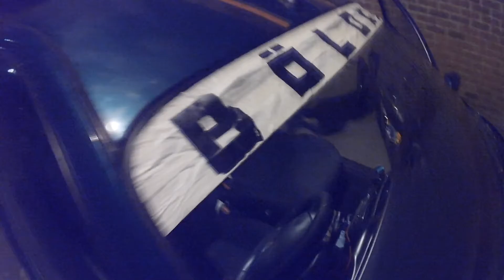Cheap car challenge -- Newcastle to Nürburgring - Ep.6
The finale to our Nürburgring cheap car challenge!

In late July/ Early September 2018, we (Jamie and Michael) embarked on a mammoth journey across Europe.
Well, not really.. but we did buy a cheap car, with the aim to drive to the Nurburgring in Germany and back to Newcastle in England.

We wanted to prove that it's possible to drive to and do a lap of the Nordschleife for significantly less than it would cost to fly/ rent a car.

Although we were a little over budget compared to our £500 target, we managed to set off in good time.